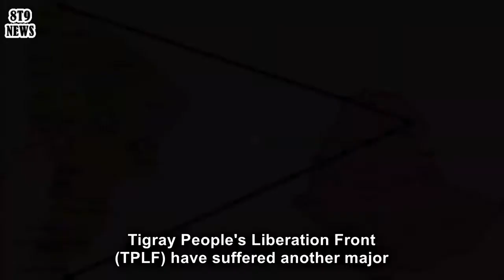Ethiopia: TPLF suffered another defeat in Eastern Ethiopia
8t9 News is an independent online channel that provides latest and reliable news.

Tigray People’s Liberation Front (TPLF) have  suffered another major defeat in the Afar region, Eastern Ethiopia.

News update from Afar region communication affairs office, on Monday, said Afar region special forces and militia cleared Junta’s force, as it calls it, from Uwwa and that the town is now completely under the control of Afar region forces.

The statement from the region’s communication affairs office recalled that the TPLF forces suddenly invaded the region and massacred innocent civilians.

After controlling the area, including Uwwa, the TPLF forces were using civilians as human shields.

Opposition parties operating in Afar region have confirmed the news too.

Kontie Moussa, the leader of Afar People’s Party, tweeted, in Amharic, “it has become usual for brave Afars to seize tanks. They have seized one tank and several other heavy weaponry.  The sons of Afar deserve big respect for their contribution in making the center peaceful and ensure the continuity of the country.”

Ethiopian Defense Force, Afar region special forces and militia, skillfully stopped further advance by TPLF , and cleared it from the area without harming civilians, said the statement.

The office said Uwwa is under total control of Ethiopian Defense Force and Afar region special forces.

“TPLF has suffered devastating defeats and losses in all the fronts it launched war,” the region’s communication office said.

However, the TPLF forces are still operating in some parts of Afar region.  The regional government said that the struggle to free the region from TPLF will continue.

Furthermore, the region said that it is facilitating the delivery of humanitarian assistance for compatriots in Tigray while reversing the TPLF terrorists’ attack.